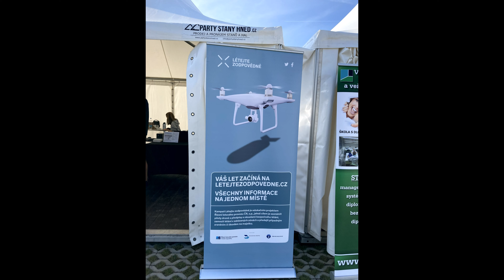Drone Fest Plzeň 2021 / Dodávkáři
Byli jsme na DronFestu 2021

🍀🌲Mějte se krásně a užívejte si každý okamžik strávený v přírodě🌲🌳